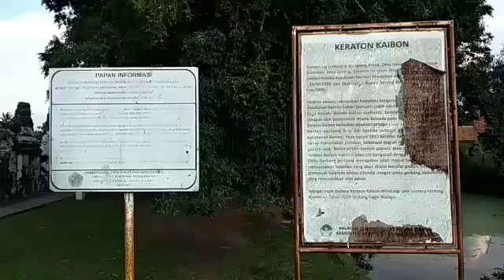Keraton Kaibon : Hadiah dari Sang Sultan untuk Ibunya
Keraton kaibon menjadi salah satu bangunan cagar budaya Provinsi Banten yang menyimpan cerita kejayaan Kerajaan Banten Lama.

Nama Kaibon sendiri  diambil dari kata keibuan yang memiliki arti lemah lembut dan penuh kasih sayang.
Reporter :
Sucita Defi

Campers :
Chindy Puspita Dewi

Mobile Journalism 4E